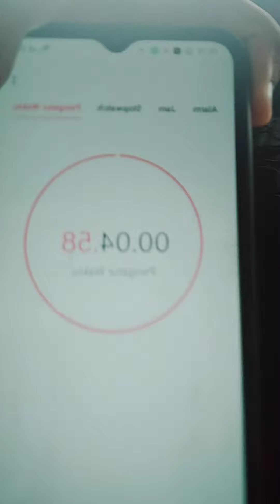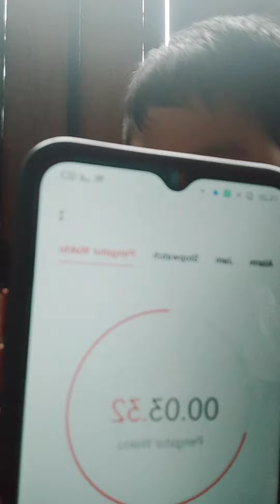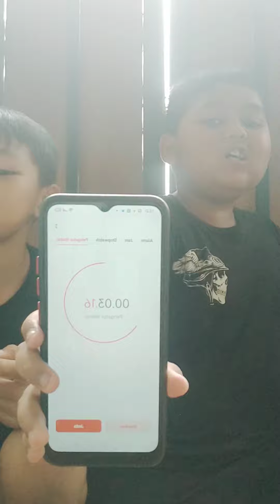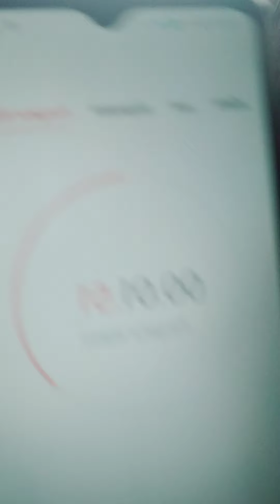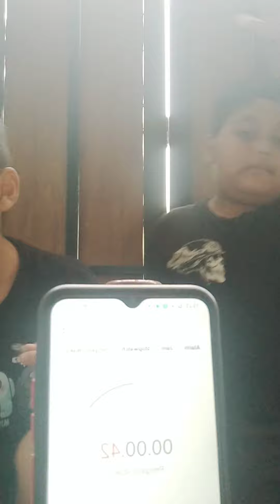chiki makanan ringan pedas sedunia gaes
ini hanya konten untuk hiburan saja